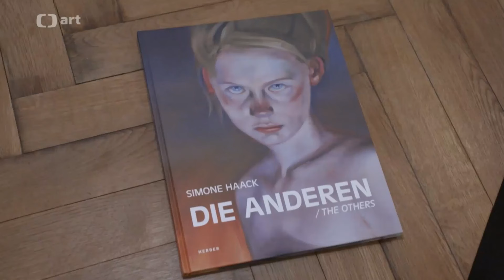DSC Gallery, Simone Haack & Lubomír Typlt, I Am Multiplied And Divided And Constantly In The Red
Czech TV programme about Simone Haack's part of the joint exhibition with Lubomir Typlt.